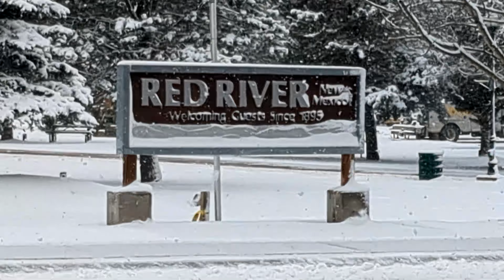S6Ep10 - s6eP10 - Finding Purpose and Creating Meaning: Philosophical Insights into Motivation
Join us on a journey of self-discovery as we dive into the complex and nuanced topic of motivation and discipline. Is self-discipline a natural trait or a learned behavior? How can we cultivate and maintain motivation in the face of adversity? Through philosophical musings and personal anecdotes, we explore the meaning and purpose behind our daily actions and delve into the art of finding inspiration and drive within ourselves. Come along on this thought-provoking journey and discover the power of self-motivation and discipline through the lens of philosophy.